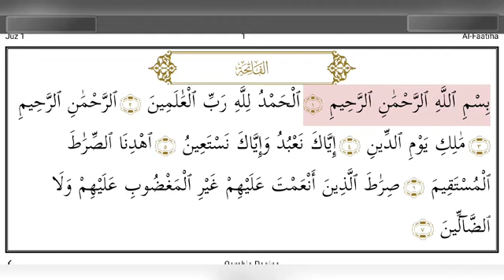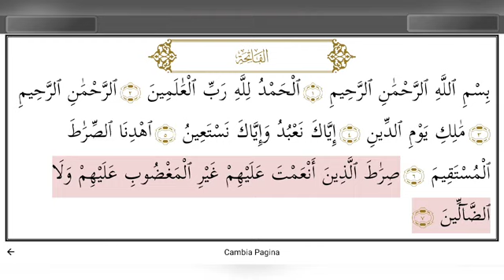tafsir sidi toure en bambara sourate al fatha